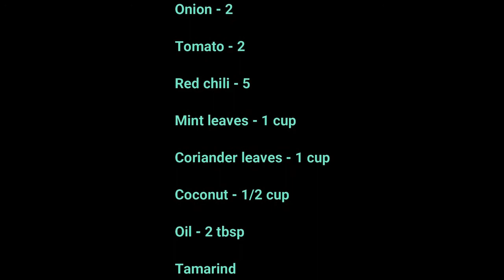Mint Coriander Chutney | Pudhina Malli chutney in Tamil | Babymas kitchen and vlogs 2.0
In this video, we will see how to prepare mint coriander chutney in Tamil